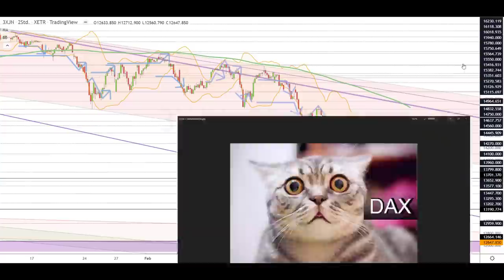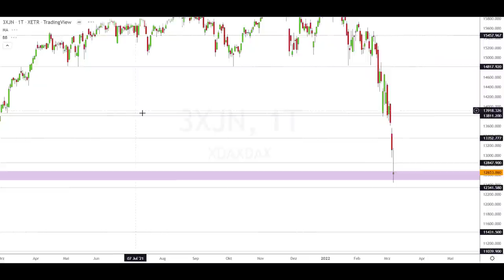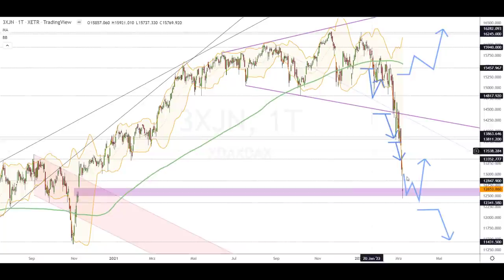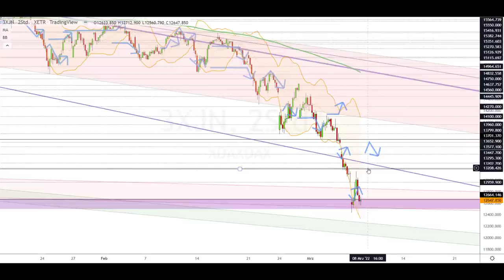Dax Analyse 08.03.2022